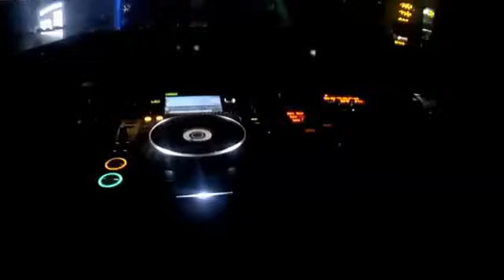Emrah Is - Fly Lounge (EDIRNE)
Eglenen ve emegi gecen herkese tesekkurler✌ Event Factory